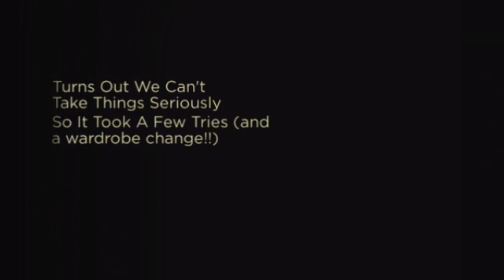New Years Blooper Reel 2017